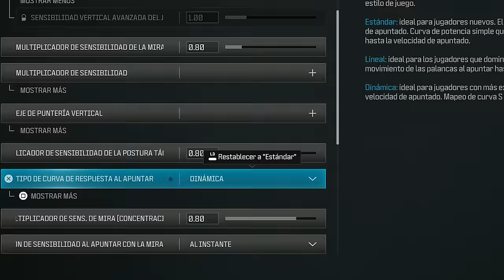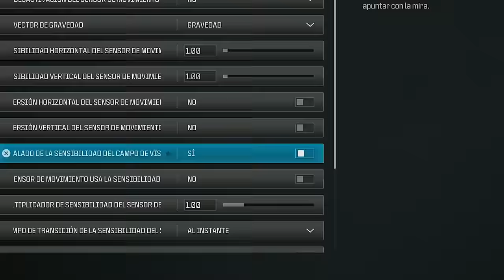Mejor CONFIGURACIÓN para JUGAR WARZONE en 2024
Recuerda dejar tu like para seguir subiendo más contenido👍🏼

Capítulos:
00:00 Introducción
00:12 Configuración Control
03:24 Gráficos Consola
04:25 Sonido en Consola
04:52 Interfaz en Consola y PC
05:52 Gráficos en PC
07:11 Configuración de Sonido en PC
07:32 Despedida